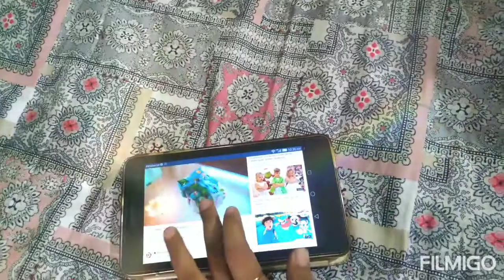little children fun together